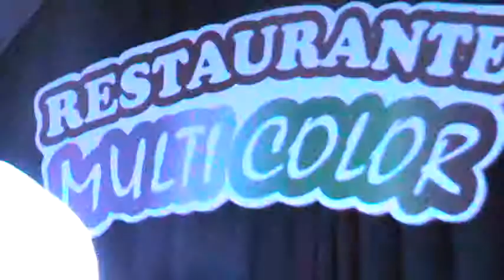Fausto en el programa del amante del canto 107.1 fm Zitro karaoke 9 de agosto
Ven a cantar al mejor programa de karaoke que existe recuerda comprar tu micrófono con 4000 piezas originales a tan solo ciento ochenta mil colones llama a Jose Ortiz 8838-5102